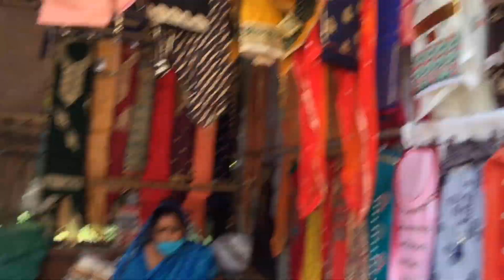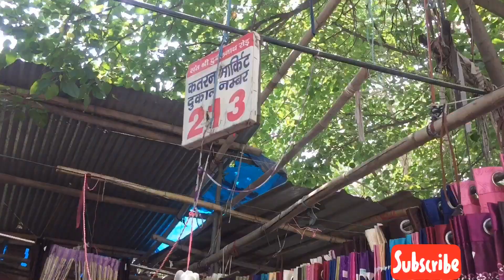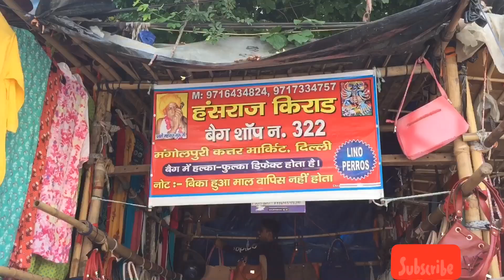Katran market mangolpuri delhi | latest Collection 2020 | Exploring Katran Market Delhi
Market Timings : 11am to 8pm

About Katran Market:-
Katran Bazaar in Mangolpuri (near Rohini) is a huge street market that has stalls that sell everything from fabric and dress material, to night-suits, suit-sets, kurtas, bed linen, and much, much more. All the stuff here is priced very low and  within the reasonable range.

About ME
I'm Pooja
I make youtube videos on Fashion, beauty, food, travel, Lifestyle, exploring shopping destinations & lots of other crazy stuff in my own way! Join me on this journey

All the content and images on this channel belong to me and are protected under copyright law. Kindly DON'T copy or reproduce content without my prior explicit permission- THAT PINKISH GIRL

katran market delhi, clothes market in delhi, clothes for boutique, mangolpuri clothes market, mangolpuri boutique market, mangolpuri fabric market, mangol puri purse market, fabric retail and wholesale market, fabric market in delhi katran, katran market nearest metro station, wholesale retail shop delhi katran, katran market delhi september collection, katran market delhi latest collection 2020, ladies dresses market, branded kurtis in cheap reates market, wedding shopping market in delhi, katran market route, lehengas , sarees,